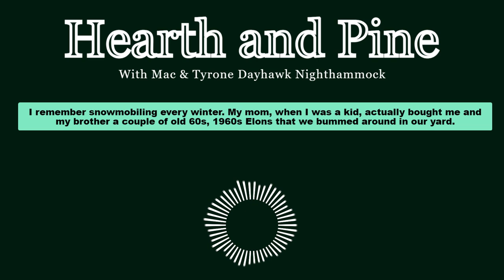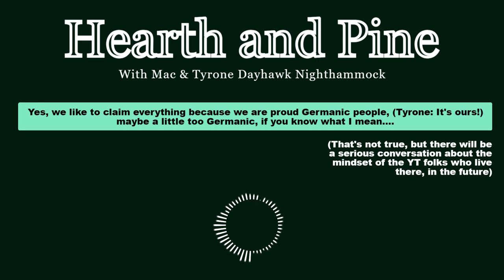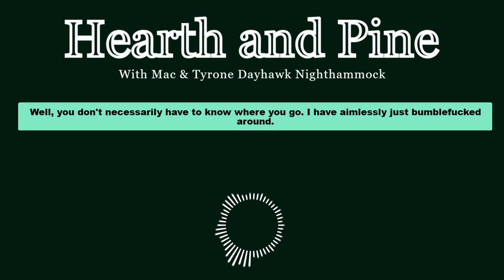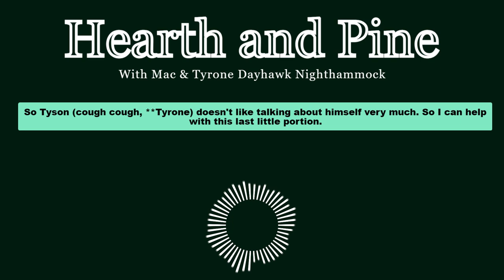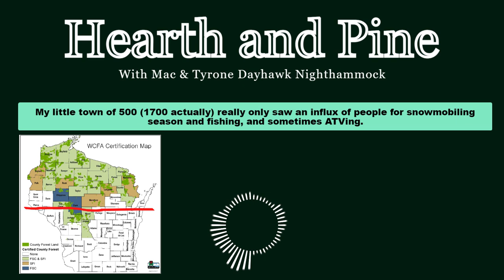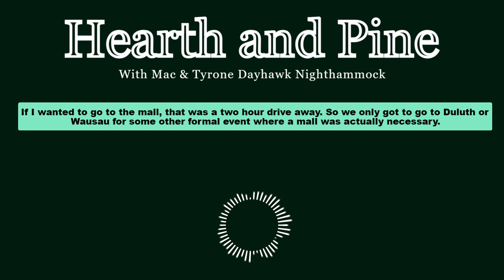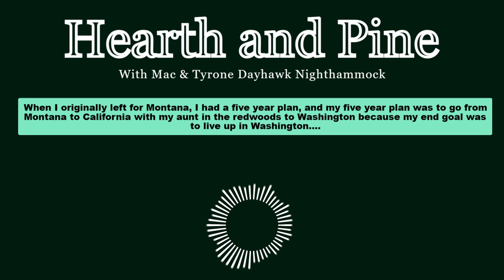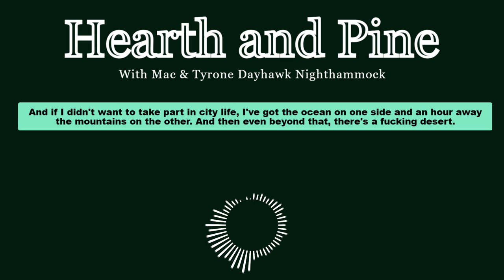Hearth and Pine: Introductions!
Hello! Welcome to Hearth and Pine, where your hosts Tyrone and Mac discuss All The Things. In this video, we give you some brief introductions to who we are (the short version of our life stories) and a look into the goofy interactions you'll see in the future.

PS I'm not sure if this is too loud for you but please let us know if the upload volume is excessive.